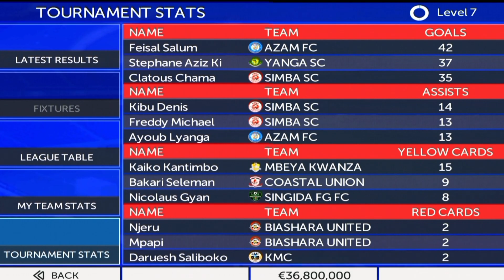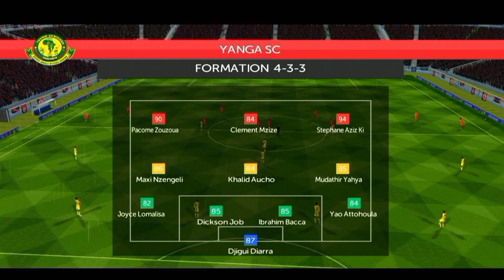JINSI YA KUDOWNLOAD NA KUINSTALL FTS 2024 NBC MOD MPYA!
LINK YA KUDOWNLOAD GAME

Whats New!
1. Jezi Mpya! 2024
2. Menyu Mpya!
3. Usajili Mpya! 2024
4. Timu zote za Tanzania
•Azam Fc, Simba Sc, Yanga Sc, Dodoma jiji fc, Mashujaa, Coastal Union, Namungo Fc, Tanzania Prisons, Kmc, Tabora United, Jkt Tanzania, Kagera Sugar, Mtibwa Sugar, Geita Gold Fc, Ihefu Fc.
5. Furahia Kucheza Ligi Kama
•NBC PREMIER LEAGUE 2024 (TANZANIA PREMIER LEAGUE)
•AZAM FEDERATION CUP ( FA CUP )
•CAF CHAMPIONS LEAGUE
•CAF CONFEDERATION CUP
•AFCON 2024

Kumbuka Kusubscribe Kupata Contents Mpya!